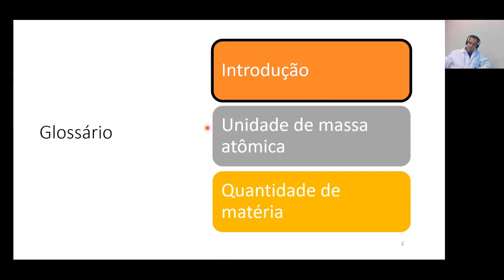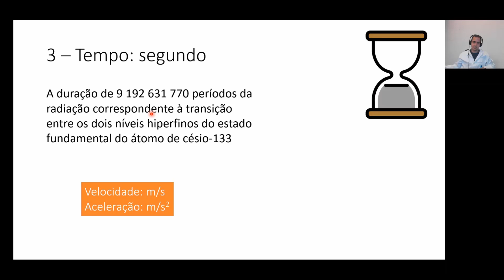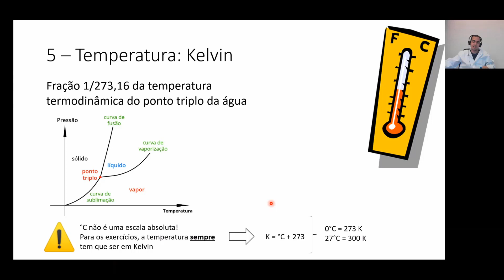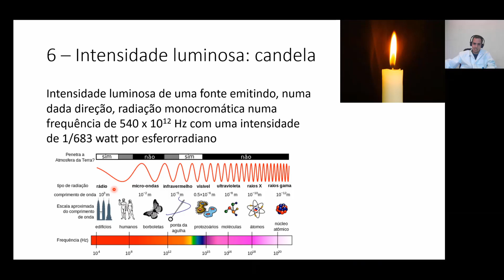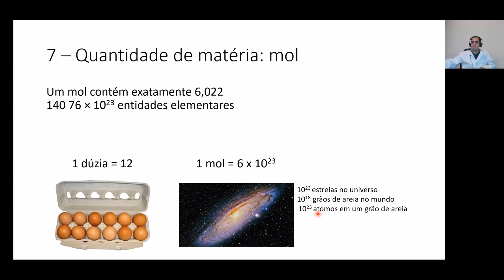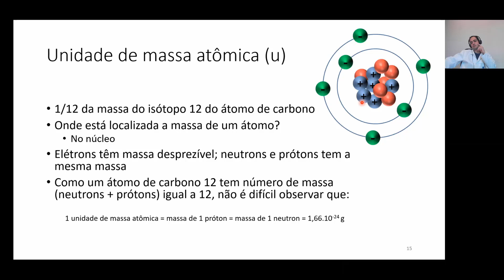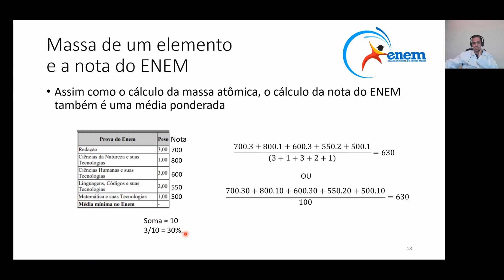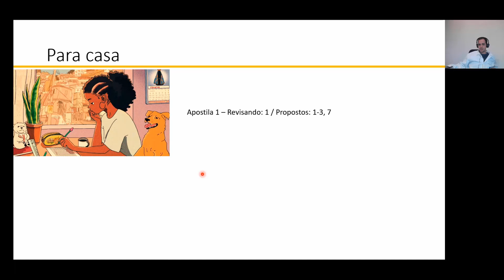Aula 01 - Teoria Atômico - Molecular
Aula disponível de 06 de abril de 2021